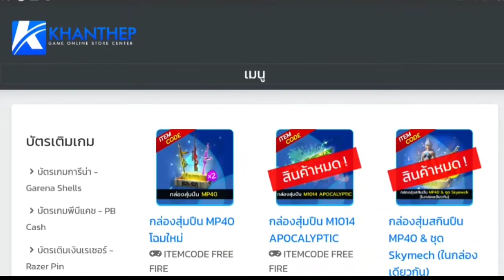[FFCTH] Free Fire:สุ่มชุดแร็ปเปอร์ชื่อดัง‼ตู้สุ่ม8ที💎(มีการันตี💯%)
Facebook ส่วนตัว
-Android 9.0
-แรม 4GB
-รอม 64GB